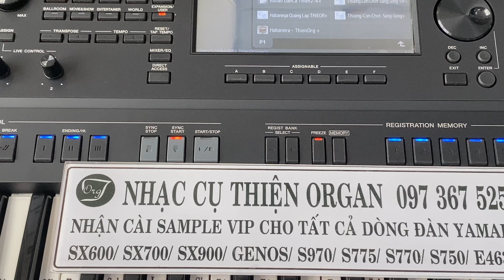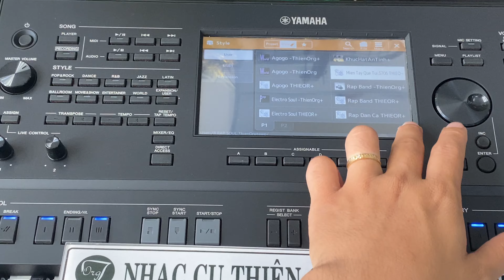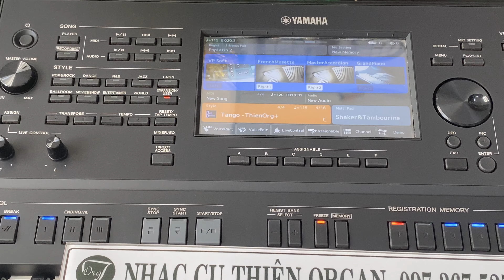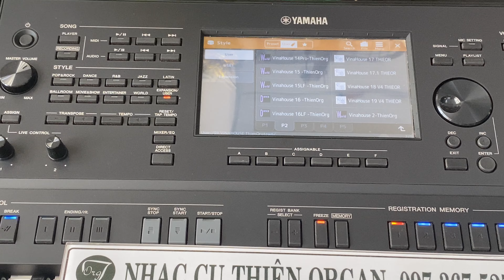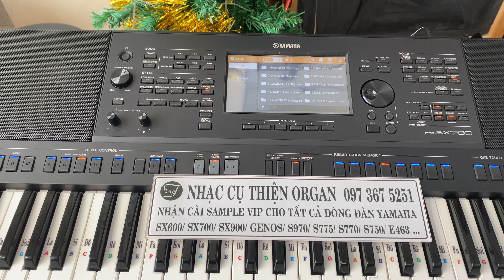DEMO BỘ SAMPLE ĐÀN ORGAN SX700/SX900 - CỰC HAY || THIỆN ORGAN